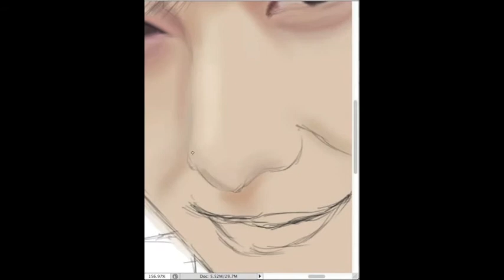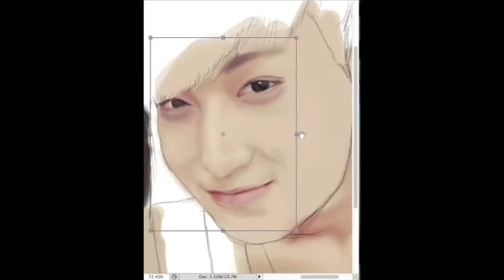EXO Tao Digital Painting 2 by Cassandra Poon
Digital painting of EXO's Tao using Photoshop CS5. ^^